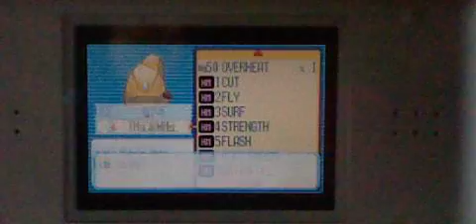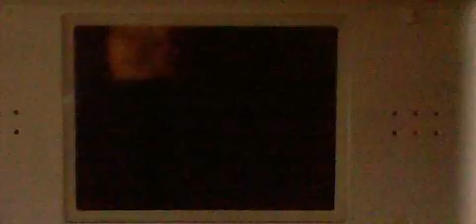Pokemon Sapphire Part 126: Ride the Waterfall